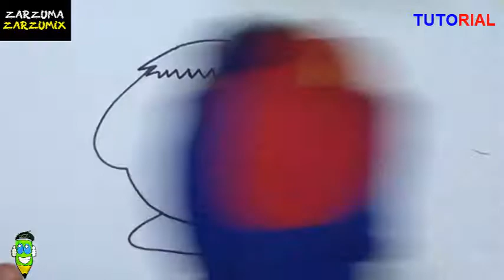ART CHALLENGE HOW TO DRAW KIRBY HULK EASY AND FAST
HELLO EVERYBODY THIS IS MY NEW VIDEO, ART CHALLENGE HOW TO DRAW KIRBY HULK EASY AND FAST, IN HERE YOU CAN DRAW EASY AND FAST.